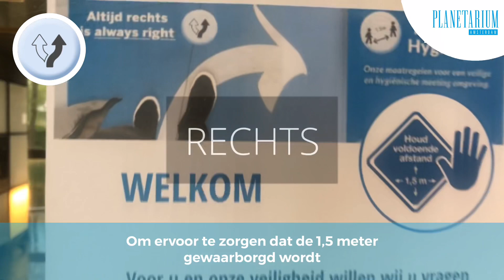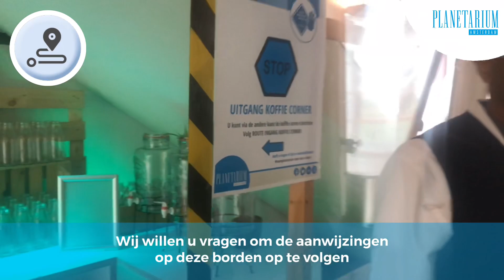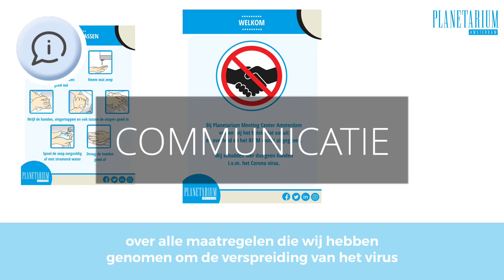Het Nieuwe Planetarium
Onze locatie is ready om gasten te ontvangen volgens de 1,5 meter social distance norm van het RIVM